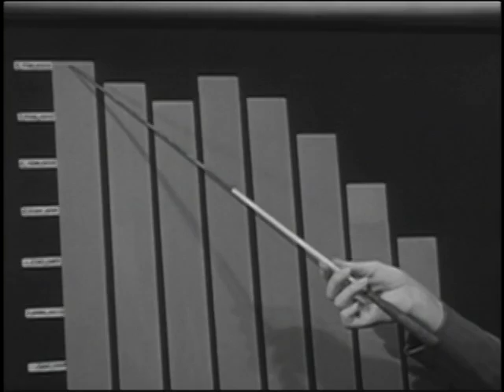Wasp Woman (remix)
A proof of concept trailer for what was supposed to be a mighty, mighty midnight movie series...maybe one day, eh?
With Todd Masters of MastersFX and Brent Friedman.